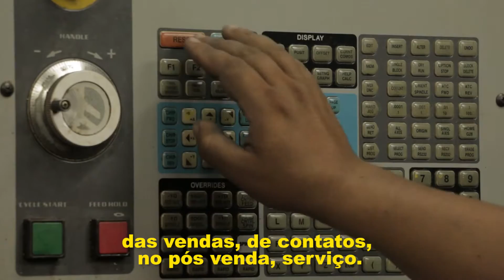David Smitth da Wings - Depoimento Metodologia Negocio Efetivo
Ele precisava de mais organização em seus processos de prospecção e vendas.